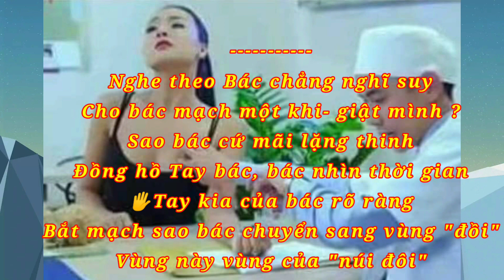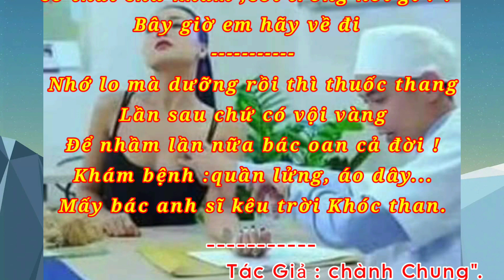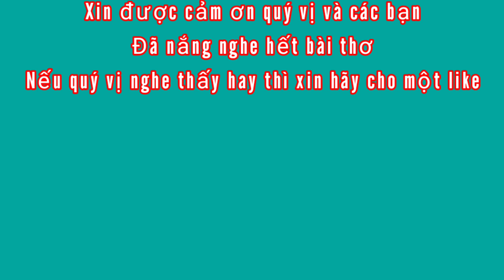Những Bài Thơ Chế Hài Hước Nhất Năm 2021"Khám Nhầm"-Thơ Chế Hài Siêu Bựa.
🔛💥 Rất cảm ơn quý vị và các bạn đã đến với kênh"Thơ Hài Hước Siêu Bựa"

🔛💥 Kênh chuyên sáng tác và siêu tầm những bài thơ tình , thơ chế hài hước, dí dỏm bá đạo nhất.

🔛💥 Kênh luôn hi vọng sẽ luôn mang đến cho quý vị và các bạn với những tiếng cười và những giây phút hài hước,vui vẻ nhất sau những tháng ngày lao động mệt nhọc và vất vả, và mong rằng sẽ làm hài lòng quý vị và các bạn.

🔛💥 Những Bài Thơ trên là sáng tác và chế thơ theo ảnh,

⏩Nhấn vào nút chuông 🔔thông báo để được nhận và nghe những bài thơ mới nhất nhé.
⏩Và đừng quên chia sẻ cho mọi người cùng nghe nhé!

⏩ Trong video có sử dụng hình ảnh trên mạng.Xin được cảm ơn rất nhiều.

🔛💥 Một lần nữa xin được cảm ơn quý vị và các bạn đã Theo dõi và ủng hộ và đồng hành.Trân trọng